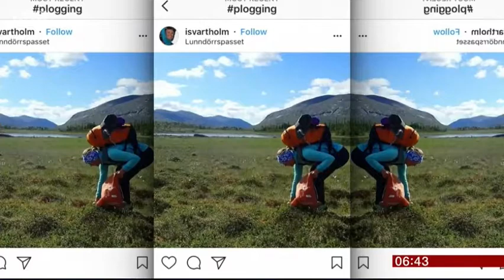BBC Breakfast Plogging Feature - inc. GoodGym Lewisham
BBC Breakfast feature GoodGym Lewisham helping at Manor Park. Task included patrolling the river Quaggy in waders to clear litter.  Many of the runners featured were in training for the inaugural Big Half marathon.